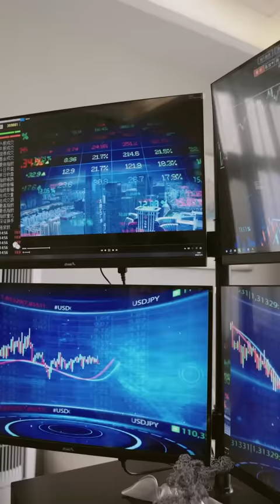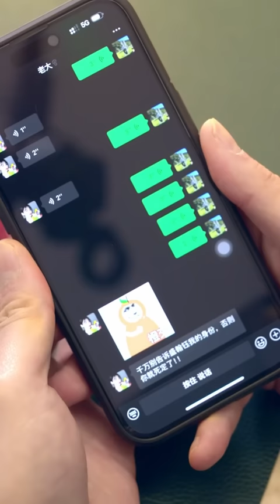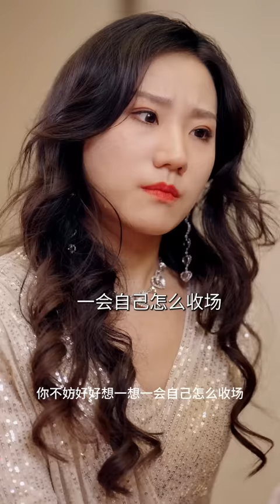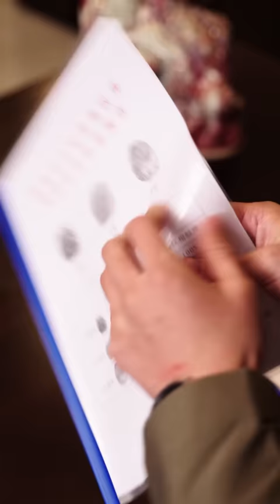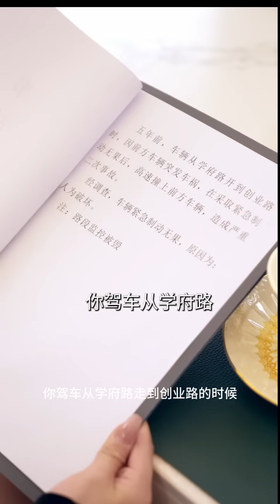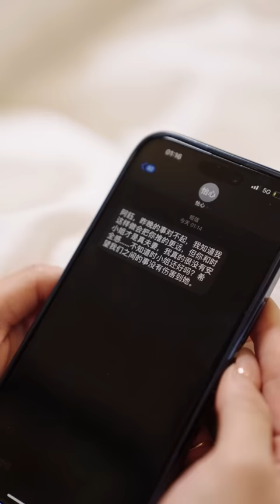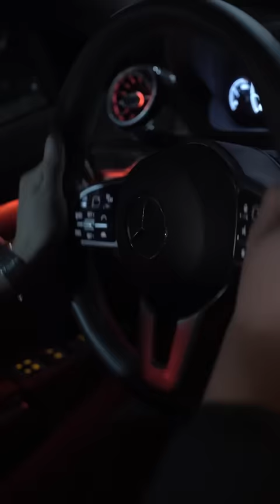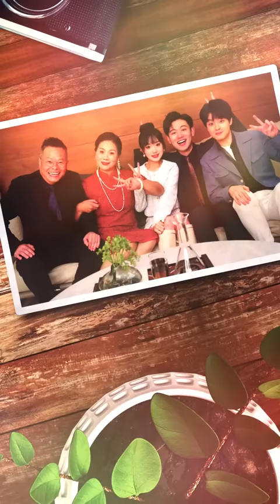【全集】 他僅僅是把我當成了他白月光的替身而已，誰料 總裁卻愛上這個假妻子，將她寵上天！《總裁夫人美又颯》 甜劇小時光 cdrama MTDJ